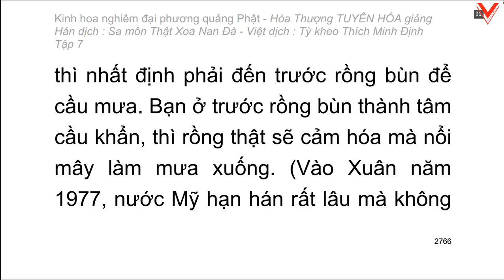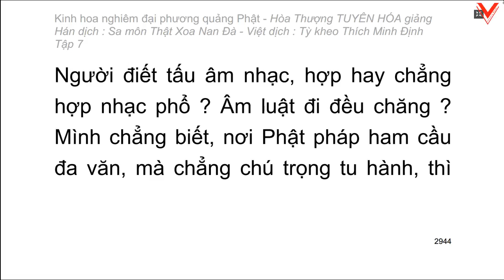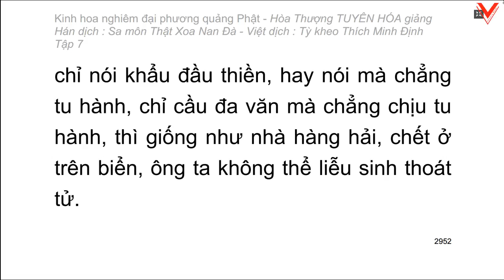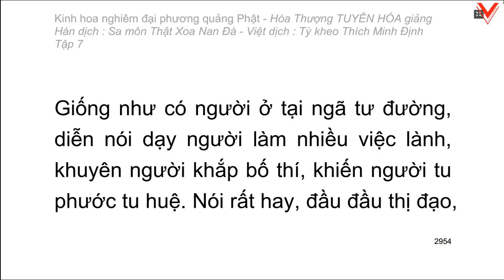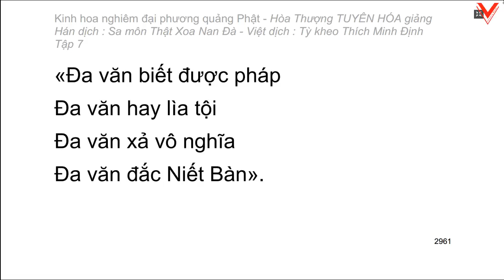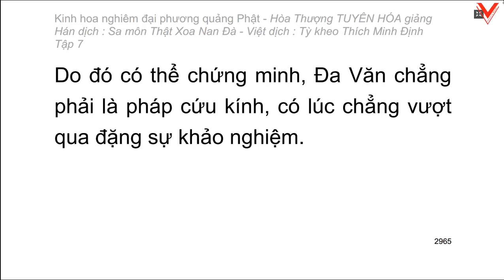Kinh hoa nghiêm - hoà thượng Tuyên Hoá giảng giải - Tập 7/25 (tiếp theo)